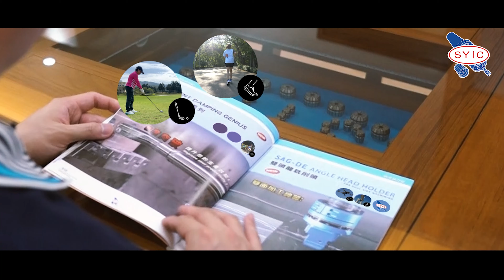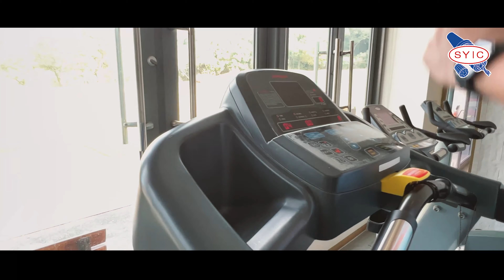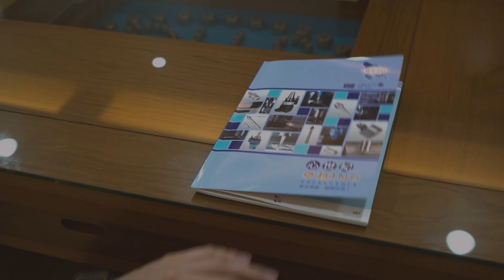SYIC 心源 - SYIC IN HUMAN'S LIFE 4K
SYIC IN HUMAN'S LIFE 4K